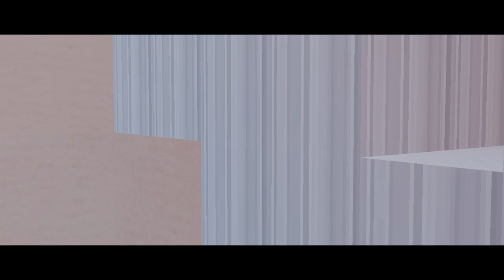Airedale The City of Secrets | The Mysterious Past... [Ep.2] Minecraft Roleplay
Why is Alana here in the first place?